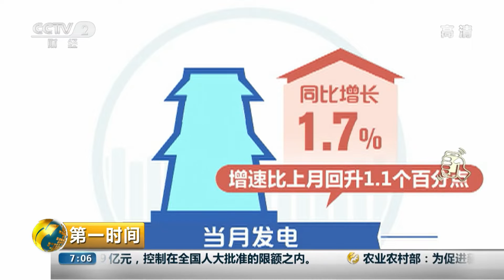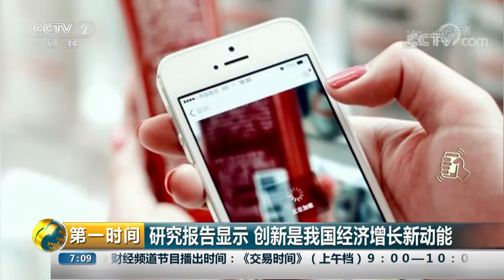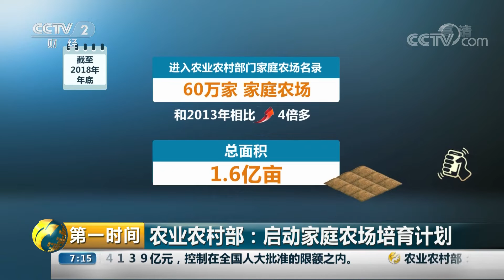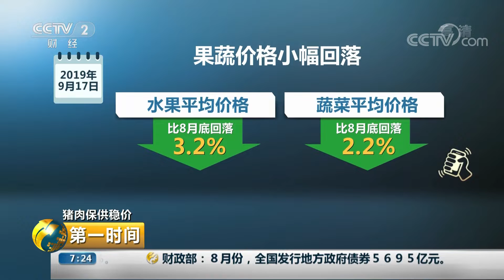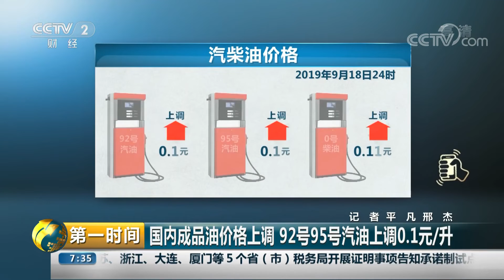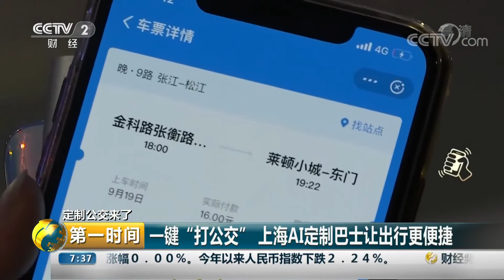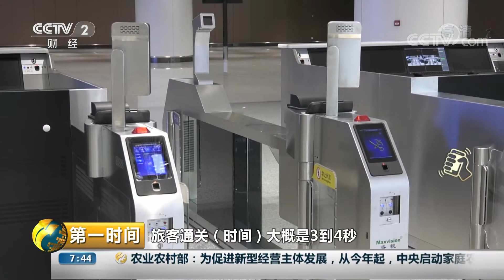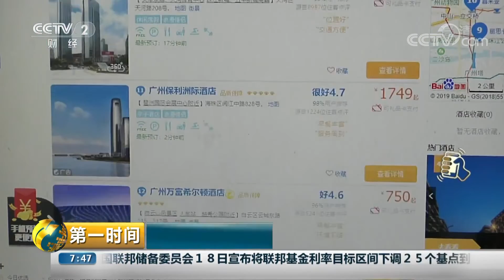《第一时间》一键“打公交” 上海AI定制巴士让出行更便捷 20190919 1/2 | CCTV财经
本期节目主要内容：国家发改委：前八月我国多项经济指标运行平稳；应急管理部：今年前8月全国生产安全重特大事故9起，事故起数连续16年下降；猪肉保供稳价，猪肉价格涨幅较8月明显收窄；促进体育消费，全民健身热，体育产业万亿蓝海市场可期；2022年北京冬奥会，冬奥会比赛场馆建设有序推进；定制公交来了，一键“打公交”，上海AI定制巴士让出行更便捷。